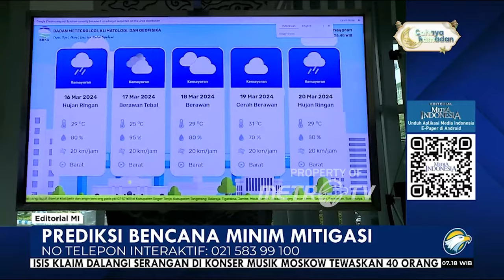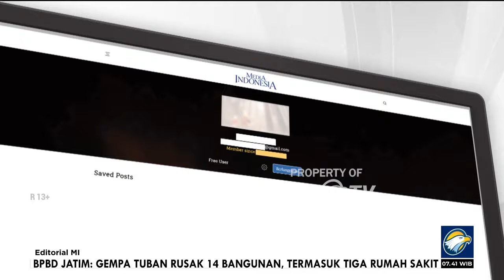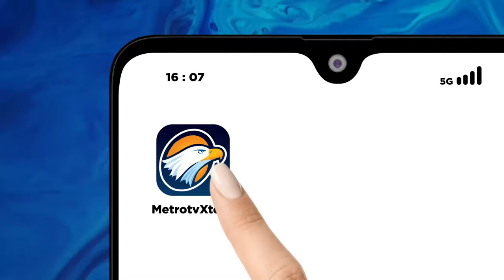Bedah Editorial MI - Prediksi Bencana Minim Mitigasi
TEKNOLOGI prakiraan cuaca sudah makin canggih. Akurasi atas prediksi yang dihasilkan juga telah kian presisi. Beragam pemodelan saat ini sudah mampu melakukan proyeksi kondisi cuaca, tidak hanya berhitung hari, tetapi lebih detail dan intensif hingga hitungan jam.

Pemanfaatan teknologi pemodelan cuaca sebenarnya telah mampu menginformasikan cuaca secara tepat dan akurat di mana pun. Prakiraan cuaca pun kini ditopang pemodelan berbasis dampak. Itu merupakan informasi prakiraan cuaca yang sudah memperhitungkan potensi dampak yang akan terjadi akibat dari cuaca.

Karena itu, prediksi bencana hidrometeorologi yang makin mutakhir mestinya membantu pemegang kebijakan untuk melakukan mitigasi. Sialnya, canggihnya teknologi tidak tergambar dari situasi bencana yang terjadi di negeri ini.

Bangsa ini selalu gagap dalam mengantisipasi bencana, khususnya bencana hidrometeorologi. Bukannya kian membaik, banjir malah makin parah terjadi.

Di wilayah Demak, Jawa Tengah, misalnya, alih-alih proses mitigasinya membaik, kemarin justru Demak terendam Banjir. Begitu pun di wilayah Jabodetabek, hujan bukannya membawa berkah, justru masih dirasakan sebagai nestapa, karena sebagian warga harus mengungsi akibat bencana banjir.

Padahal Badan Meteorologi, Klimatologi, dan Geofisika (BMKG) telah jauh hari memprediksi cuaca yang bakal berlangsung ekstrem di sejumlah wilayah, termasuk Demak dan Jabodetabek. Ternyata proyeksi cuaca BMKG yang dikeluarkan lebih dini tidak dijadikan basis untuk melakukan mitigasi.

Pemerintah seolah tidak pernah serius untuk memitigasi dampak bencana hidrometeorologi. Para pemangku kepentingan di daerah seakan pasrah melihat kotanya terendam berhari-hari, bahkan hingga berminggu-minggu. Padahal bencana itu terjadi berulang. Hujan turun, bencana datang. Begitu siklusnya.

Untuk itulah, sokongan pemerintah pusat diharapkan mampu menyediakan solusi mujarab demi mengakhiri penderitaan warga. Negara berkewajiban menjalankan mitigasi bencana.

Presiden Joko Widodo yang turun langsung meninjau ke lokasi banjir di Demak, kemarin, sedikit membuka asa warga di sana agar bencana segera dituntaskan. Kehadiran Presiden di lokasi, diikuti dengan instruksi strategis, memastikan perbaikan tanggul yang jebol tertangani dengan baik. Jokowi juga menerangkan pemerintah pusat sudah melakukan rekayasa cuaca supaya intensitas hujan di kawasan Demak berkurang.

Namun, itu saja tentu belum cukup. Bencana hidrometeorologi tentu terjadi karena faktor kerusakan lingkungan. Penebangan hutan secara liar di area hulu juga menjadi penyebab banjir sehingga sungai tidak ada penahan ketika debit air sedang tinggi. Karena itulah, penanaman kembali, penghutanan kembali, pengalihan lahan memang harus dilakukan.

Satu hal lagi yang paling penting saat ini ialah harus segera dirumuskan upaya penanganan pascabencana. Masyarakat tentu enggan tertimpa bencana setiap kali hujan datang. Hentikan kebiasaan lama. Bertindak lambat, instan, dan parsial dalam menangani bencana harus jadi kamus usang yang ditinggalkan.

Tidak lupa juga agar upaya mitigasi bencana di tengah kondisi cuaca ekstrem di Indonesia perlu melibatkan masyarakat. Hal ini dalam rangka mengurangi risiko bencana serta dampak yang ditimbulkan dari bencana yang terjadi selama masa cuaca ekstrem melanda.